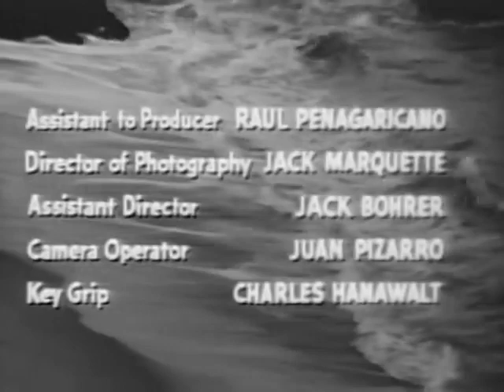Battle of Blood Island 1960 Full Movie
Two American GIs are the only survivors of a unit wiped out in a battle with Japanese troops on an isolated island.